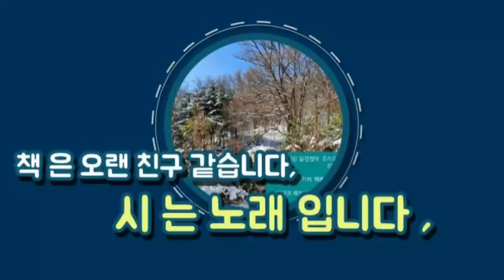@ 대부도 바닷가에서/ 갈매기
임억령_ 호는 석천, 금산군수 저서에 (석천집)이 있음.